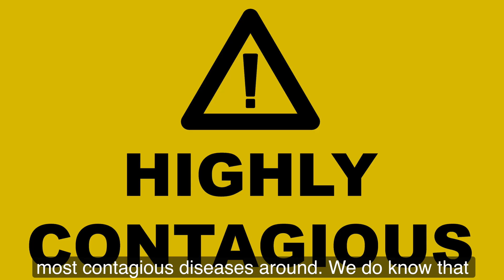Immunization Program Manager Stephanie Schauer Talks Measles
Measles is a disease that is caused by a virus, and can very easily spread from person to person through the air. The virus can stay in the air for up to two hours after a sick person coughs or sneezes. The best way to avoid getting sick from measles is to get vaccinated.